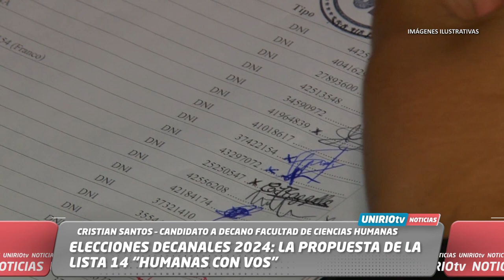ELECCIONES DECANALES 2024: LA PROPUESTA DE LA LISTA 14 “HUMANAS CON VOS”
CRISTIAN SANTOS – CANDIDATO A DECANO FACULTAD DE CIENCIAS HUMANAS
SILVINA BARROSO – CANDIDATA A VICEDECANA FACULTAD DE CIENCIAS HUMANAS

UniRio TV
Universidad Nacional de Río Cuarto
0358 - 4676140